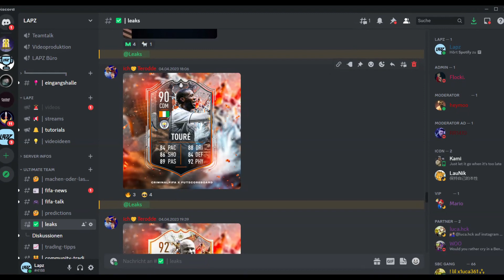ICONS ALS OBJECTIVES?!🤯 Trophy Titans: Alle Infos zum neuen Event!🔍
FIFA 23: Alle Infos zu dem neuen Event - den Trophy Titans

Check gerne unsere Streams auf Twitch ab und reagier mit uns zusammen auf den 19 Uhr Content in FIFA!

► KAPITEL
0:00 Intro